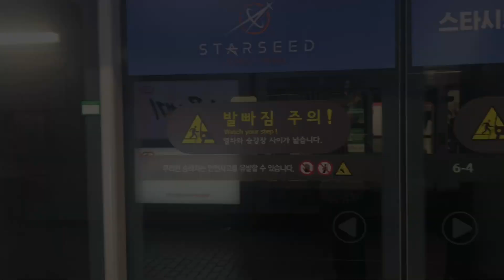कोरिया को पहियु फूल फूलने सीजन को बेला घूमना जादा को केही झलक [CHERRY FLOWER] BLOSSOM SEASON KOREA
कोरिया को पहियु फूल फूलने सीजन को बेला घूमना जादा को केही झल